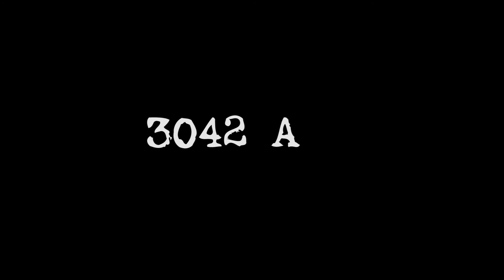Pacification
End of the world type short film. Pacification